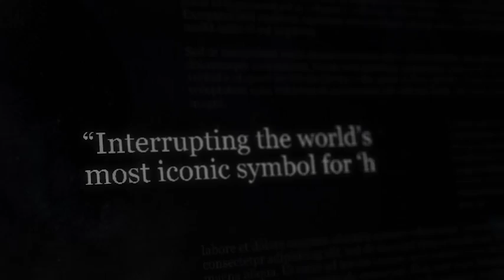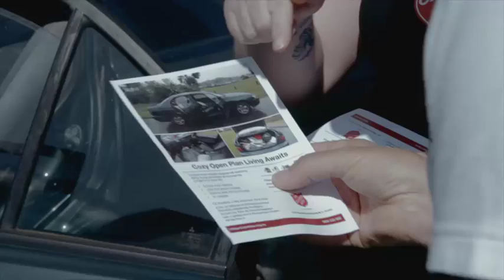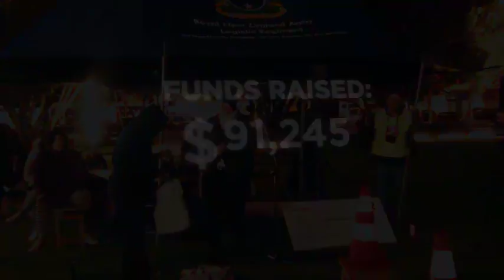Unexpectedly Homeless – The Salvation Army – Media hijack campaign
The Unexpected Homeless. The Salvation Army launched a series of media hijacks detouring New Zealanders from expected homes. Partnering with the country’s biggest news site, the most iconic symbol for home was interrupted. A home button takeover, suddenly diverting people inside the real stories of living in cars, garages and couch surfing. The biggest property website, Trade Me, and one of Auckland’s largest real estate papers followed, leading people to an unexpected view into a family’s homeless situation. The campaign message reached over a quarter of the population, exceeded donations goals and traffic to The Salvation Army’s website hit a record high.